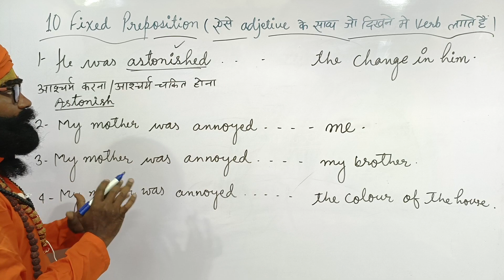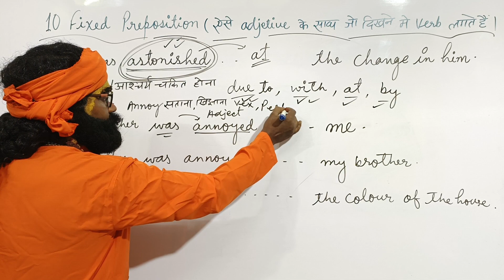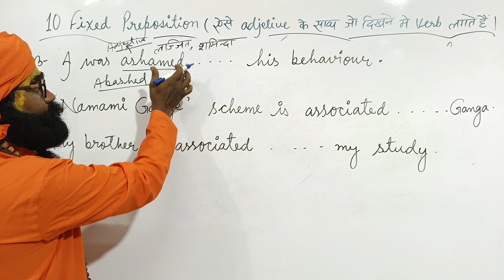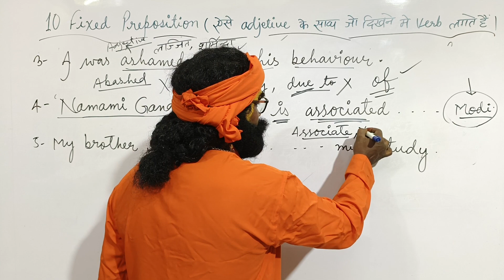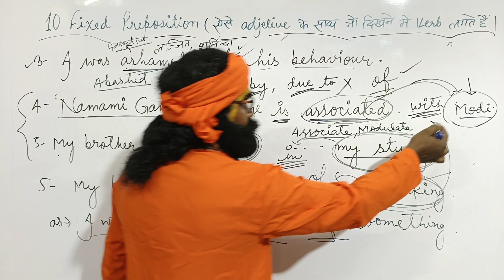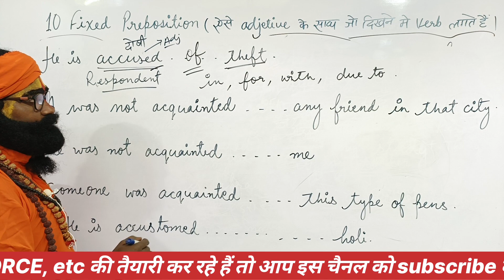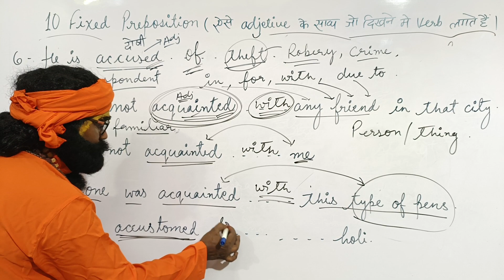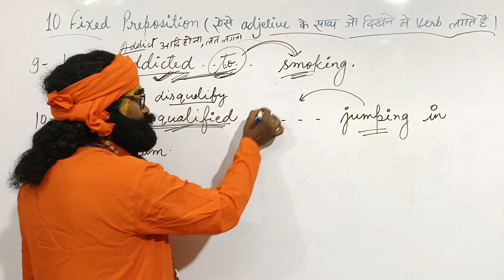Fixed Prepositions , दिखने में बिल्कुल verb के third form जैसे हैं Part-1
Fixed Prepositions , दिखने में बिल्कुल verb के third form जैसे लगते हैं  Part-1  @bahurupiaenglish

Fixed Prepositions (agree,arrive, alight,aim, attend)

इस वीडियो में फिक्स्ड प्रीपोजिशन जैसे- astonished assembed associated afraid accused acquainted a custom. को बहुत ही शानदार तरीके से बताया गया है जो एग्जाम में बहुत ही इंपॉर्टेंट होते हैं और एग्जाम में इसी तरह के फिक्स्ड प्रीपोजिशन पूछे जाते हैं।

यह चैनल ऐसे स्टूडेंट के लिए बनाया गया है जो कंपटीशन की तैयारी कर रहे हैं कंपटीशन में पूछे जाने वाले अंग्रेजी ग्रामर के सभी पार्ट इस चैनल पर अपलोड किए जाएंगे।
कुछ प्ले लिस्ट दिया गया है इन पर आप विजिट करके जरूर देखें

यह चैनल अंग्रेजी के विद्यार्थियों को अंग्रेजी का कंपलीट नॉलेज देने के लिए बनाया गया है यदि आप क्लास 9,10, 11, 12,के विद्यार्थी हैं या फिर किसी कंपटीशन SSS CHSL, NDA, CDS, TET, TGT, PGT, PET , NET, Air Force, Etc की तैयारी कर रहे हैं तो आप हमारे चैनल को सब्सक्राइब करें, विडियो को लाइक करें और अपने मित्रों को शेयर करें और कमेंट करें।